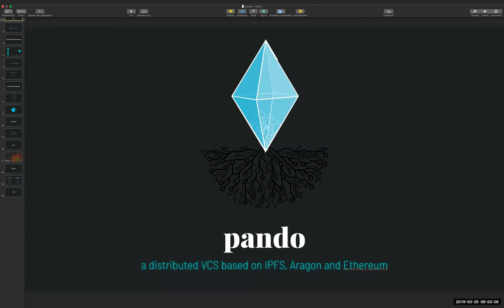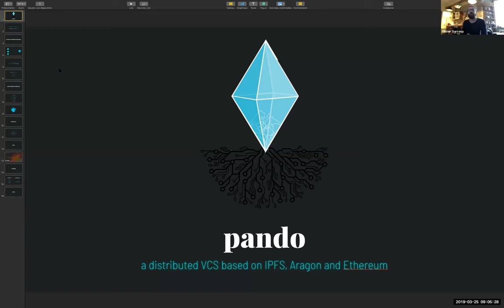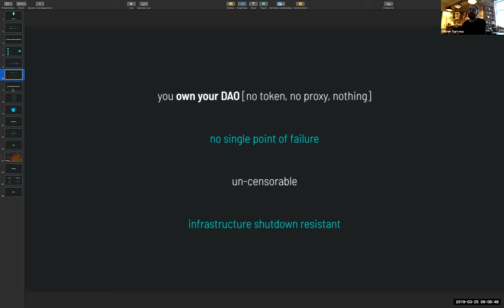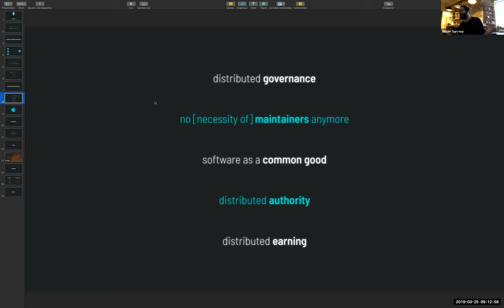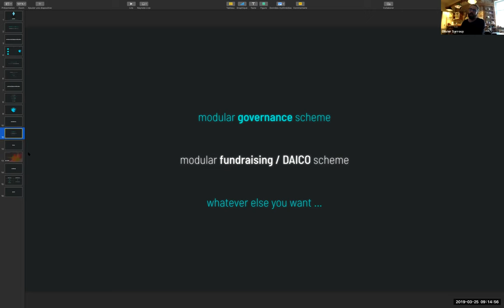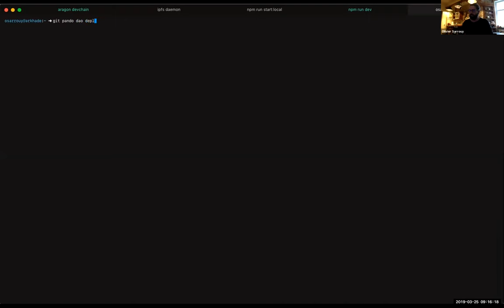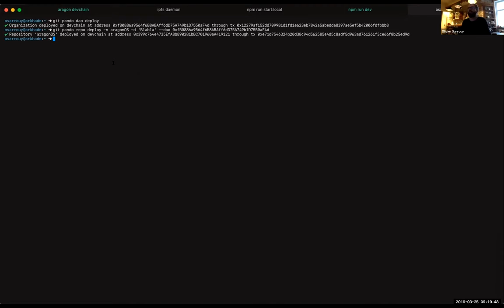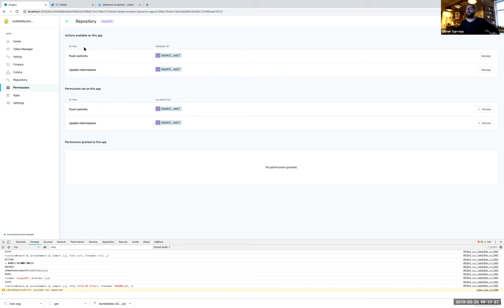IPFS Weekly Call 2019-03-25 🙌🏽📞